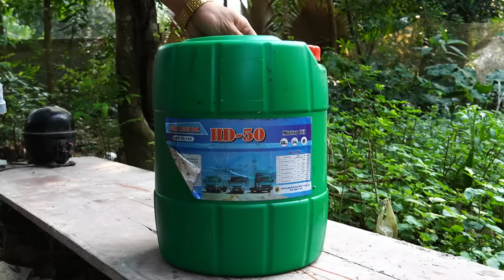how to make a high pressure car washer yourself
I have made a car washer with extremely high pressure.
scrap air compressor broken material
Great you can watch at;